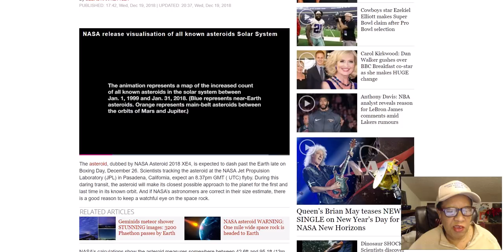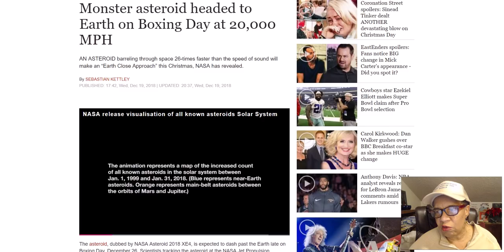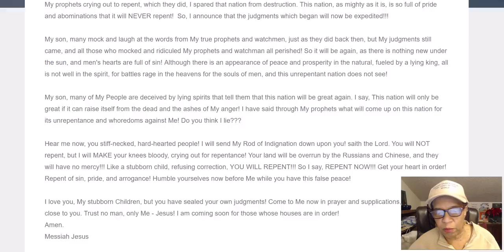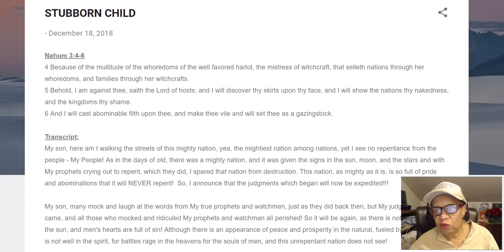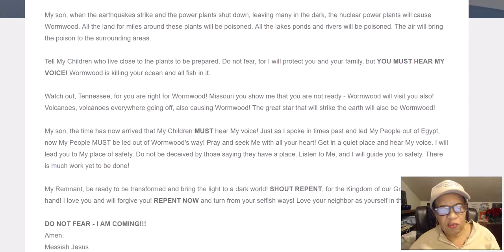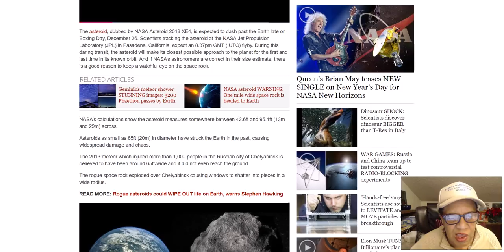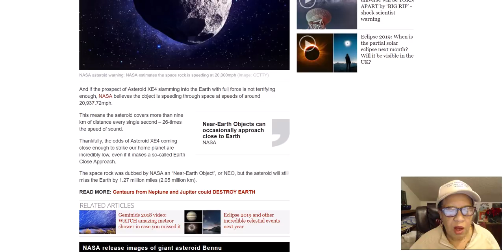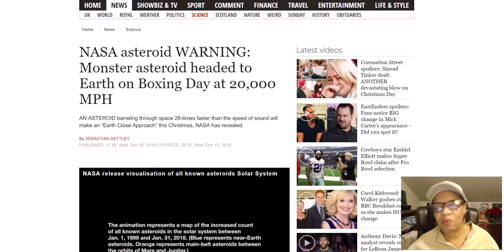ASTEROID COMING XMAS DAY--COULD IT BE WORMWOOD? Byron Searle, News!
References From Tonight's Message:
NEWS, VIDEOS & UPDATES:
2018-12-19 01:37:40 (M6.2) southeast of Easter Island -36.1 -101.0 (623b0)
PROPHETIC WARNING MESSAGE: The Plague // Keep your oil lamp lit, Latterrain333
BABYLON (USA), YOU HAVE SEALED YOUR DESTRUCTION, YOUR NATION WILL BE BURNED AND PLUNDERED, Godshealer7 End Time Prophecy Channel
Trump Makes Deal With Turkey To Withdraw from Syria
Signs Of The Last Days
URGENT WARNING: VISIONS SEEN RE: ATTACKS HAPPENING AT WALMART STORES, Watchwoman
THE LORD OF GLORY WILL SOON HACK INTO THE MATRIX BEAST SYSTEM OF THIS WORLD AND DELIVER HIS PEOPLE, Honest News Network

Any amount Yah puts on your heart!! Or give cash donations and free will offerings through this new or my Paypal account Shalom.

SHALOM! MAY YAH RICHLY BLESS YOU! Offerings go to homeless, missions, and helps with books​ and electronics.​
I just signed up for this.  If you sign up, you’ll get 500 Free Travel Miles, and you’ll be entered to win $10,000 in Travel.  Also… if you win the $10,000 in travel, I win $10,000, too. So do it! It doesn’t cost you a thing, so do it.